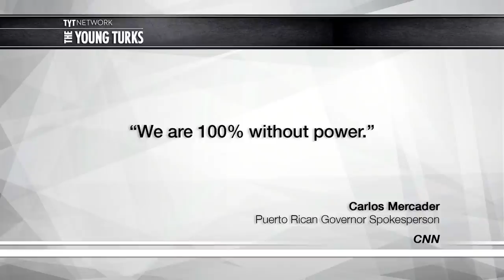Entire Country Without Power After Hurricane Maria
Hurricane Maria is responsible for knocking out power in Puerto Rico. Ana Kasparian, Hasan Piker, and Brett Erlich, the hosts of The Young Turks, give you the details.

“Hurricane Maria has knocked out power to the entire island of Puerto Rico, home to 3.5m people, emergency officials have said.

Abner Gómez, head of the disaster management agency, said none of the customers of Puerto Rico's Electric Power Authority had any electricity.
The US National Hurricane Center said "catastrophic" flooding was sweeping parts of the island.

Maria is moving away from Puerto Rico, weakening to a category two storm.
"When we are able to go outside, we are going to find our island destroyed," Mr Gómez was quoted as saying by the El Nuevo Dia newspaper.

"It's a system that has destroyed everything in its path."

The US territory's governor, Ricardo Rossello, issued a curfew for 18:00 local time (22:00 GMT) on Wednesday evening through early Saturday morning.”

Hosts: Ana Kasparian, Hasan Piker, Brett Erlich

Cast: Ana Kasparian, Hasan Piker, Brett Erlich